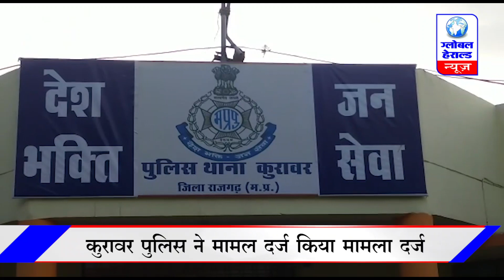राजगढ़ : कुरावर में बीच सड़क पर युवक को लाठी से पीटा